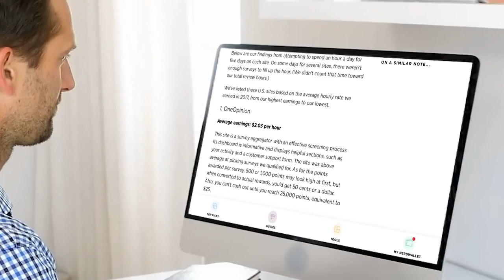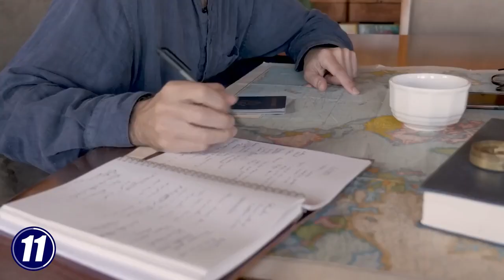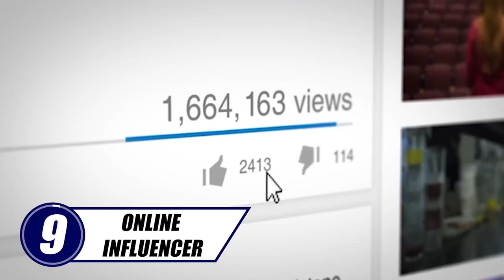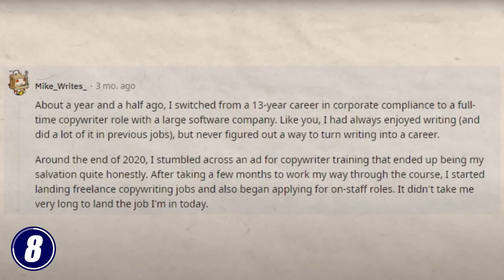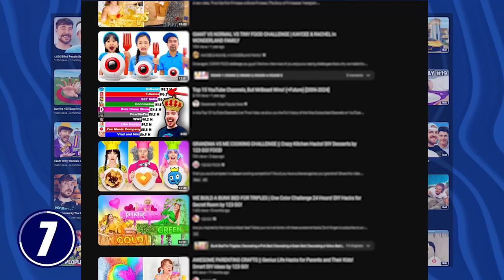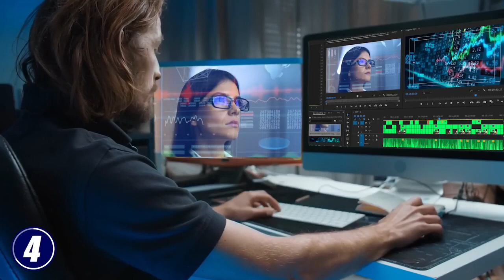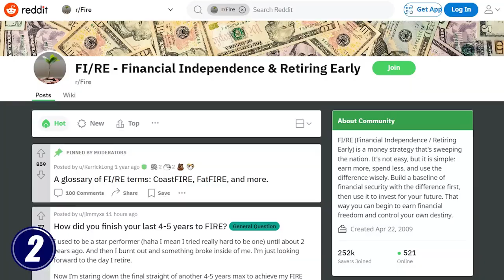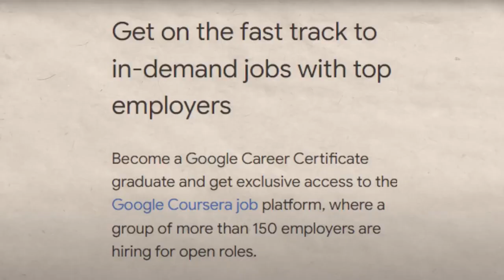11 Best Online Jobs For Students To Earn Money